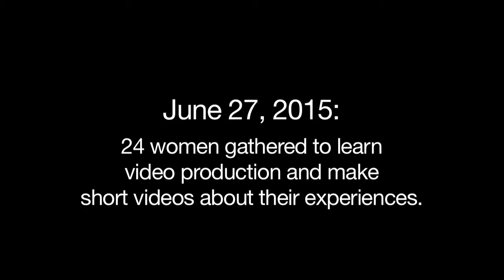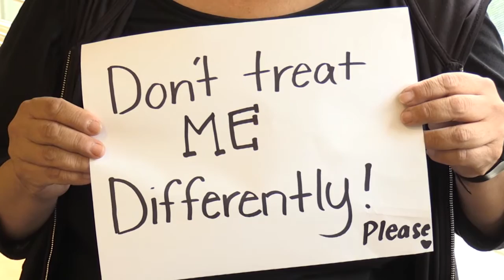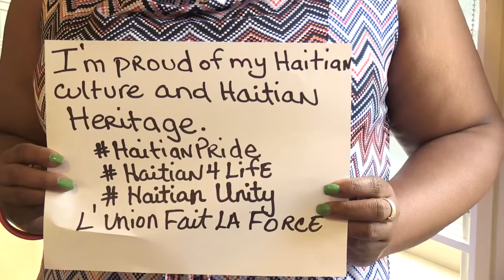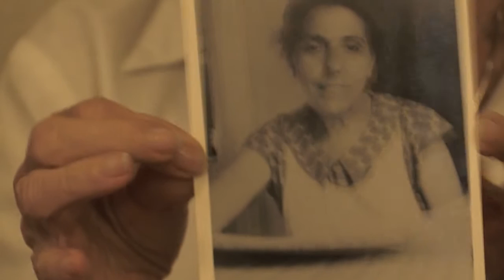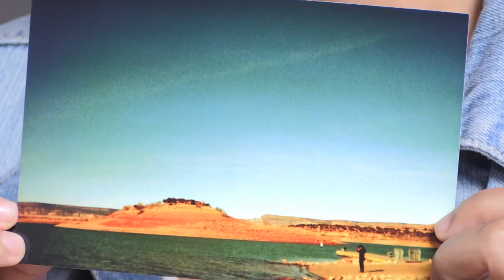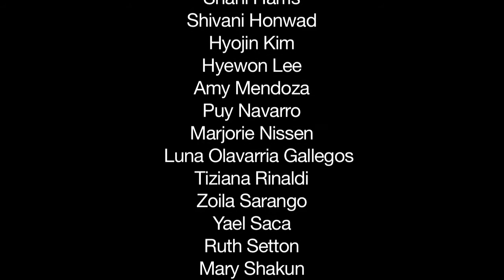The Multiplicity of Us: Immigrant/First Generation Women (2015)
On June 2015, 24 women of immigrant and first generation backgrounds of all ages came together for an intense one day video production workshop. ​Together, they produced a series of three short videos: COMING AND LIVING IN AMERICA, BORDERS INSIDE AND OUT and LUNA’S STORY: THE IMPORTANCE OF ACCEPTING YOURSELF.

Presented by New York Women in Film and Television and taught by Third World Newsreel, this media project was made possible through support from City Council Member Elizabeth Crowley and the Cultural Immigrant Initiative of New York City.
(2015, 15 min, US, English subtitles)

About NYWIFT
New York Women in Film & Television supports women calling the shots in film, television and digital media. NYWIFT energizes the careers of women in entertainment by illuminating their achievements, providing training and professional development, and advocating for equity.

About the Cultural Immigrant Initiative
An initiative from the New York CIty Department of Cultural Affairs and the New York City Council to support arts and cultural activities provided by cultural organizations to immigrant communities throughout the five boroughs.

CREDITS
Filmmakers
Jordania Berg
Laura Bustillos Jacquez
Tania Caceres
Eva Carrillo
Humeyra Celik
Sylvia Cothia
Shani Harris
Shivani Honward
Hyojin Kim
Hyewon Lee
Amy Mendoza
Puy Navarro
Marjorie Nissen
Luna Olavarria Gallegos
Tiziana Rinaldi
Zoila Sarango
Yael Saca
Ruth Setton
Mary Shakun
Linda Shirley
Jacqueline Stanton
Made Widyanetta
Andrea Williams
Tatyana Zbirovskaya
TWN Film Instructors
Betty Bastidas
Stephanie Ching
Corinne Manabat
JT Takagi

NYWIFT Workshop Coordinators
Elizabeth Estrada

TWN Workshop Coordinator
Corinne Manabat

NYWIFT Interns
Laura Calcada
Katherine Filaseta
Christina Jaimes
Samantha Siberini

Music clip from Maru Kiray
courtesy of Abdoulaye Alhassane Touré
FMA.org

Funding for this workshop provided by City Council Member Elizabeth Crowley through a grant from the New York City Department of Cultural Affairs Cultural Immigrant Initiative

Special Thanks
Adorama
Maspeth Town Hall
Youngki Jin
ManSee Kong
Daniel Kim
Terry Lawler
Eileen Reilly
Roselly Torres